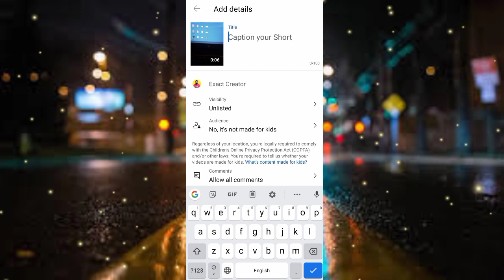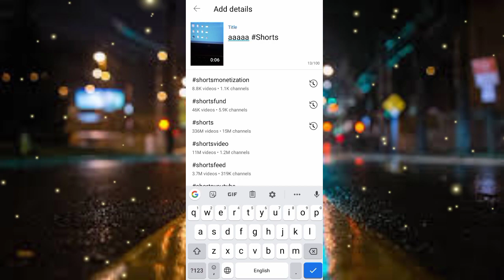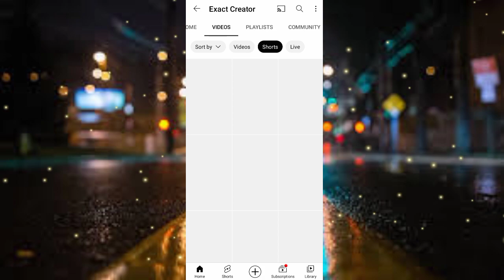अब Shorts Watchtime Count होगा | YouTube Shorts Upload Karne Ka Sahi Tarika | How To Upload Shorts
Youtube Shorts Upload Karne Ka Tarika
youtube shorts upload karne ka sahi tarika 2022
shorts video upload karne ka sahi tarika
shorts video upload karne ka tarika 2022
shorts video upload karne ka sahi tarika 2022

Thanks For Choosing This Video 🤝